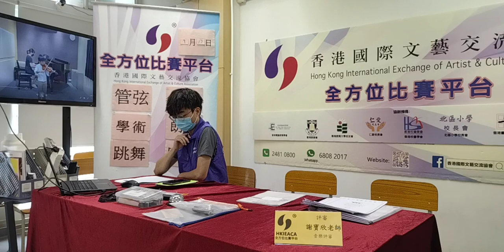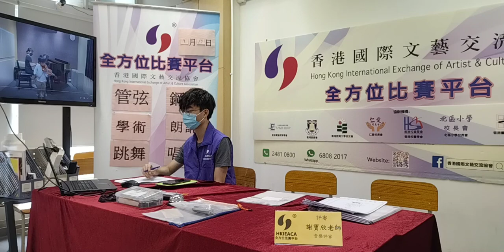第四十四屆明日之聲歌唱大賽 第四十四屆舞動香江大賽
第四十四屆明日之聲歌唱大賽
第四十四屆舞動香江大賽
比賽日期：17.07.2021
比賽地點：在家比賽